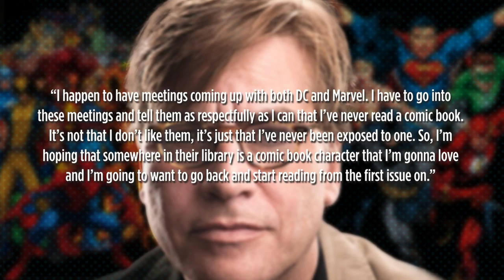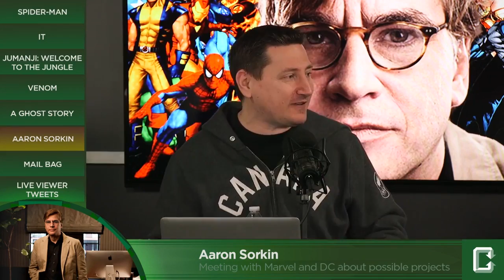DC and Marvel Meeting With 'Social Network' Writer Aaron Sorkin - Collider Video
It’s been revealed through an interview with ComicBook.com at the ongoing Cinema Con in Las Vegas that prolific screenwriter Aaron Sorkin has some meetings lined up with both Marvel and DC to discuss possibly working together on an upcoming project. See video for details.